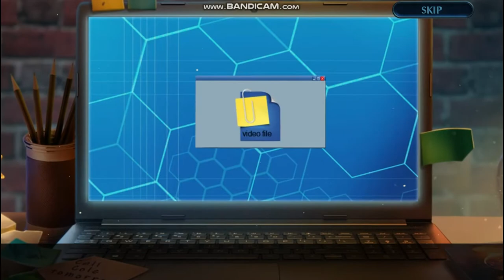Let's Play: City Legends 1: The Curse of the Crimson Shadow CE FULL SPEEDRUN (FULL!)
Ok, sorry for the lateness, guys!

Wanted to post it today, but unfortunately got caught with a nasty headache.

So, guys, hope you all enjoyed this!

Thanks everyone for watching, and apologies for the lateness once again!